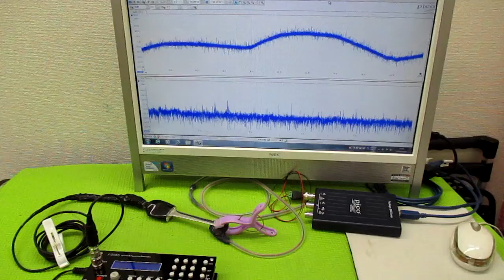超音波制御技術